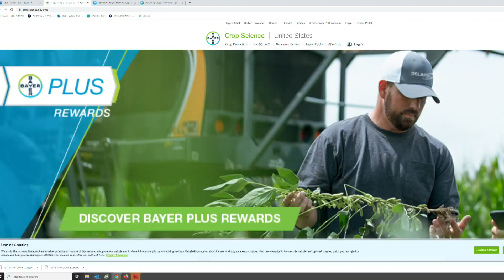New Shorter Corn Said To Be Stronger Against Storms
Bayer Crop Science has invented a smaller corn hybrid that can potentially stand-up to storms and strong winds.